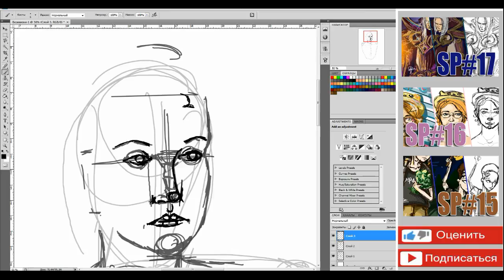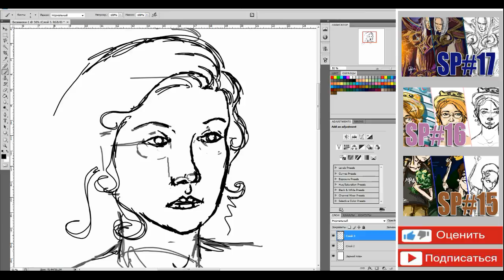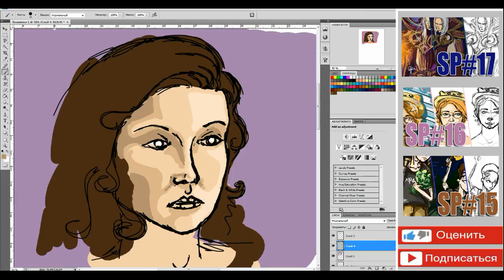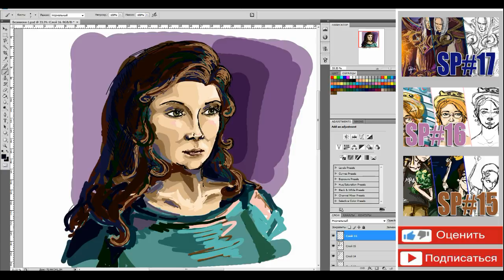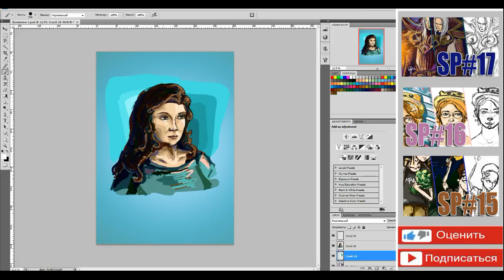Portrait from life #1